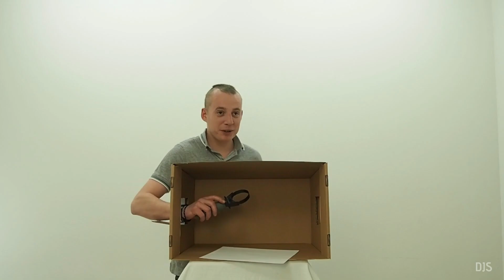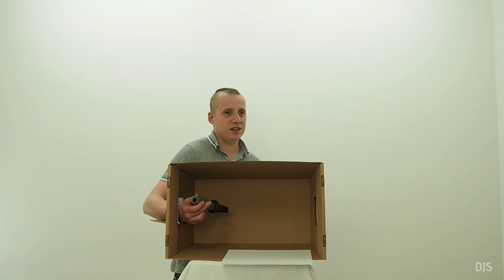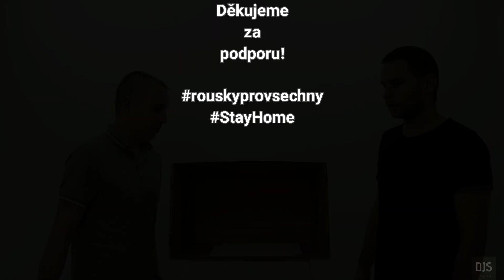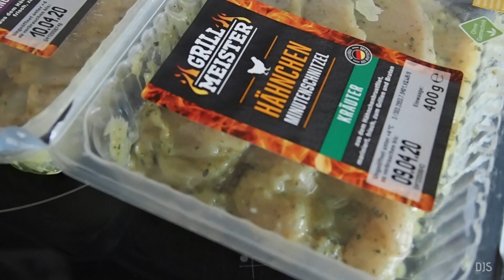Náš běžný den v Německu #4 (Co je v krabici? - What's in the box challenge )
Tentokrát jsme si zahráli klasickou Youtube hru "Co je v krabici?"...
Rozbalíme další balík z ČR...
A kouknem na pár Kookiho kuchařských výtvorů...

Jedná se pouze o zábavné video, k odreagování,
rozhodně nepodceňujeme situaci ve světě...

Přejeme hodně zdraví a štěstí v této těžké době...